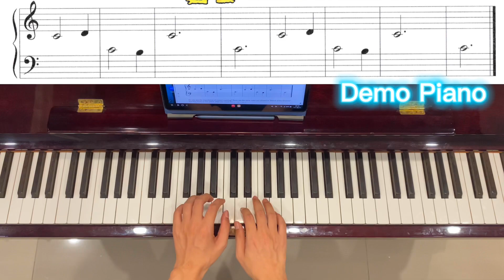Lesson 8: Dance of the Gnomes, Audio 15, John Thompson’s Easiest Piano Course, Part 1